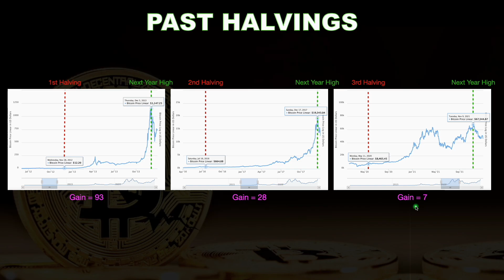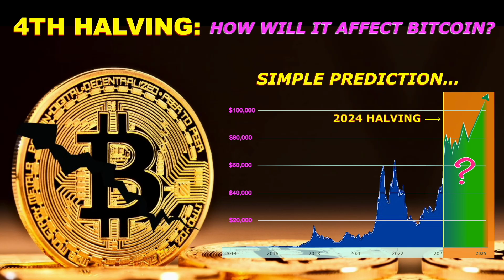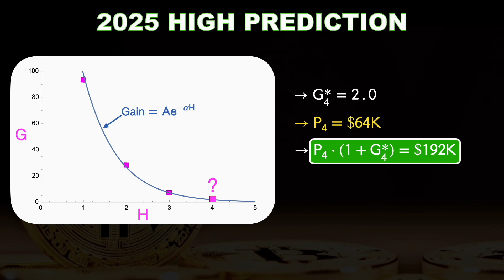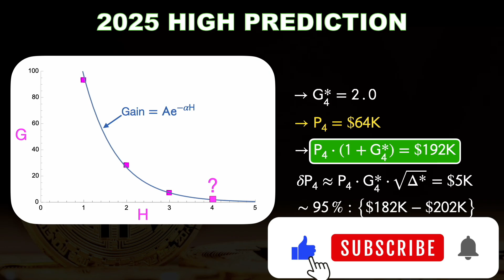4th Bitcoin Halving has Passed... What Next?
What to expect for for bitcoin in the next year or so, now that the 4th halving has passed.  Based on a what happened following past halving events.